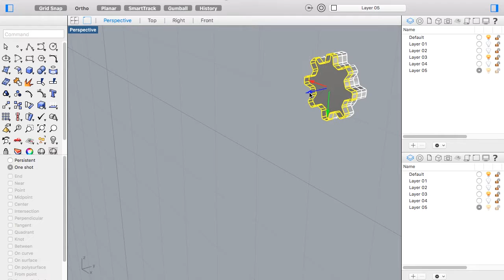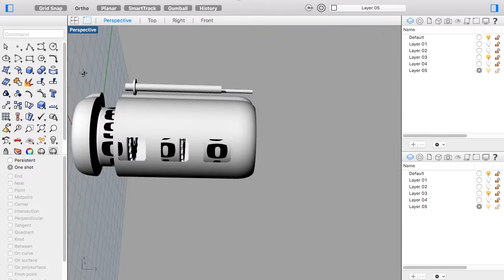ID5451 Final Video - Bob Verheij - Mechanical Counter